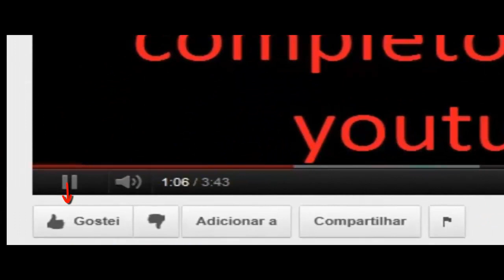Cruzamento - Dragão Futebol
Essa é uma das muitas maneiras de se fazer o Dragão Futebol no Dragon City